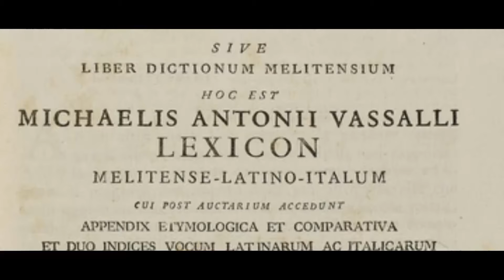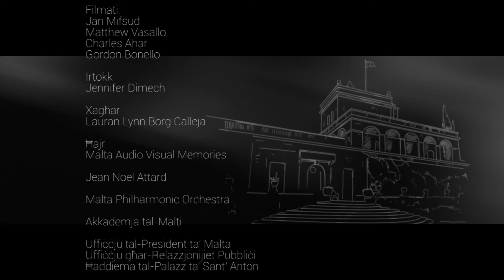Mill-Palazz Episodju 5